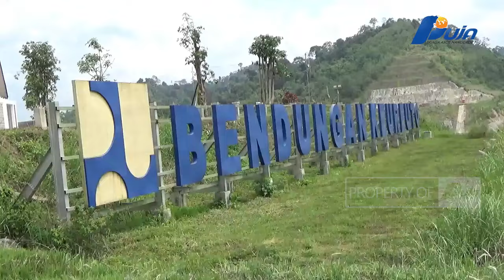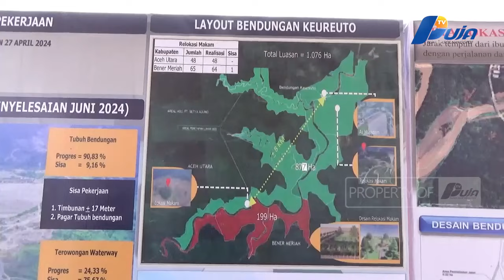Jokowi Akan Resmikan Bendungan Krueng Keureuto Agustus Mendatang, Pengerjaan Sudah 91,8 %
Rencana Peresmian Pada Agustus Mendatang, Progres Pembangunan Proyek Strategis Nasional Bendungan Krueng Kereutoe Diburu Dan Akan Di Uji Coba Pada Juni 2024 Mendatang